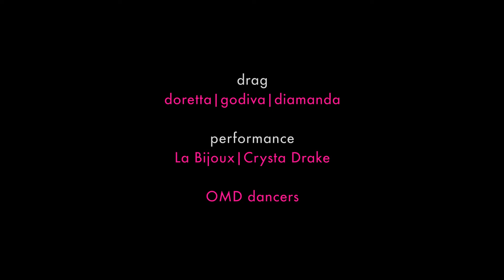O.M.D. © || Happy B-Day || ONLY ANIMATION || New Sigla 14/2015 || 08.11.2014 Messina @ Officina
STAFF OMD:

✮Door Selector & PR✮
☆Chiara Brizzi ☆Anastasia Leone ☆Antonio Catanzaro

✮Dj & EventPlanner: ☆Marziè Narcisse
✮Dj: ☆Dark ☆Ale Farix

✮Voice : ☆Dionisio

✮Dancers: ☆Ailin Strica
☆Fabio&Roby ☆Nadia

✮Performance: ☆La Bijoux ☆Crysta Drake
✮DragQueen: ☆Doretta ☆Godiva ☆Diamanda

✮VJ: ☆Vincio Siracusano

✮Photographer & VideoMaker: ☆Germana Arcidiacono

✮Transfer Service: ☆Francesco D'Amico ☆Angelo Agostino

☆Tiziana Impoco

OMD @ Centro Multiculturale OFFICINA (Via Croce Rossa 69)
Messina

Ingresso in lista €.10,00 prima consumazione compresa

Via Centonze, 45
98122 Messina